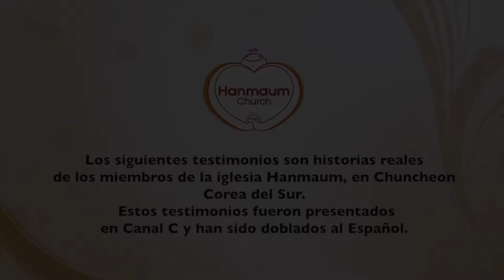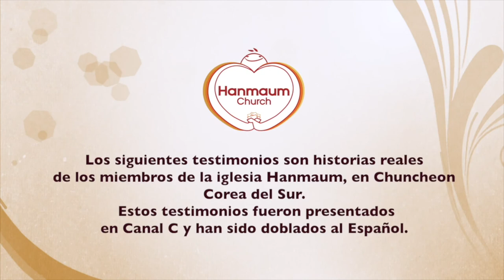Yo tenía miedo de las miradas de las personas : Dabin Kim, Iglesia Hanmaum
Yo tenía miedo de las miradas de las personas
- Dabin Kim, Iglesia Hanmaum -

El evangelio también lo puede cambiar. Si esta historia ha tocado su corazón, por favor comparta sus opiniones con nosotros en . ¡Sus correos electrónicos nos dan fuerza!

En Google: HMU SOLO JESUS